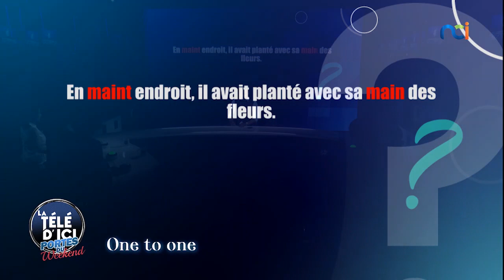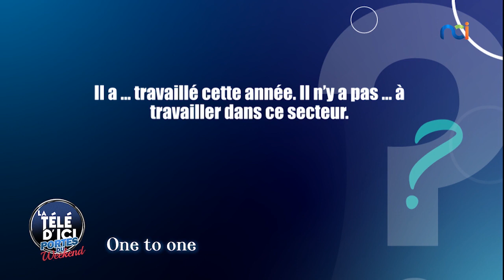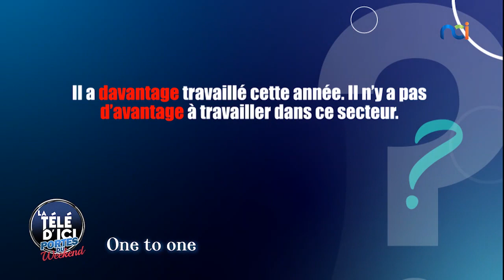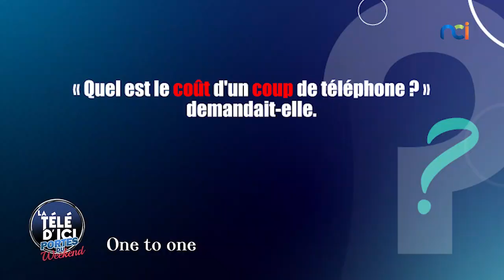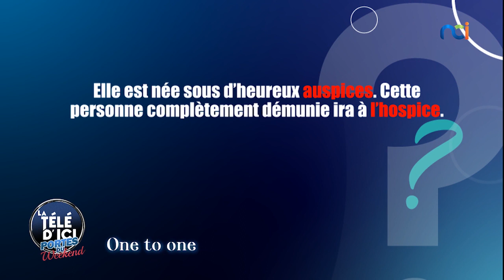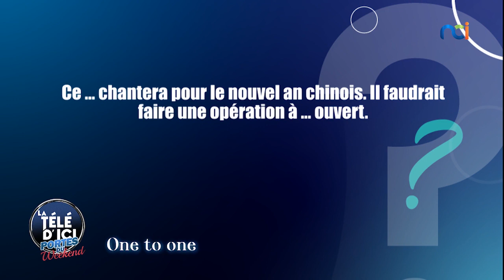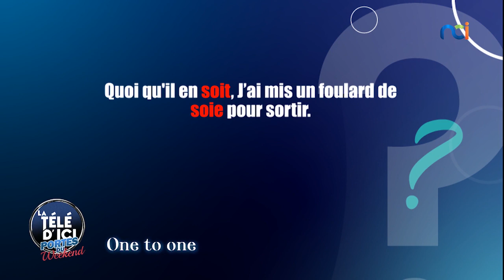One to one avec Hayek Hassan, Juste Crepin, Lôgbou de Kibouo